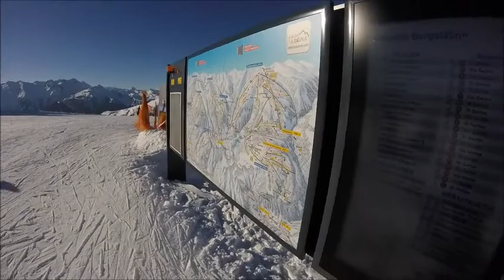Oostenrijk 2018 film